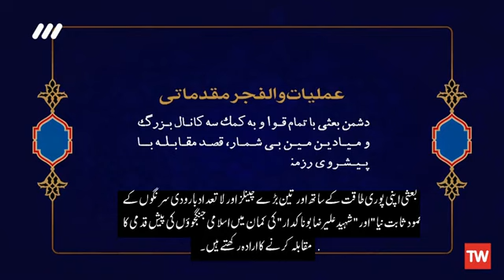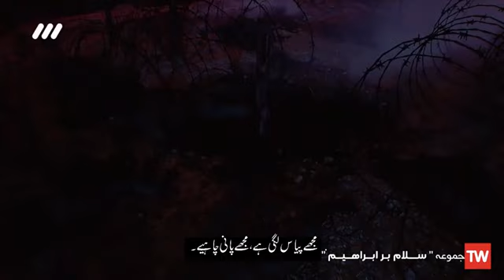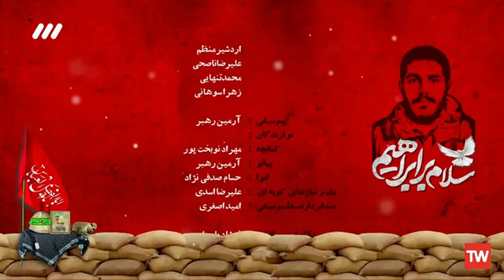Episode 10 shaheed IBRAHIM HADI ANIMATION Series Urdu subtitles نیلی رات Salam br IBRAHIM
Episode -10 shaheed IBRAHIM HADI ANIMATION Series Urdu subtitles
نیلی رات